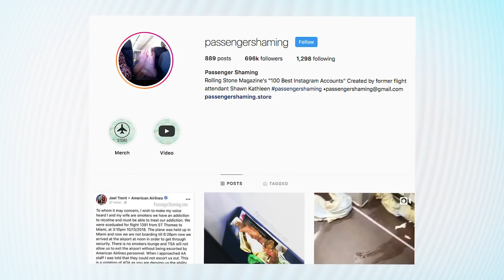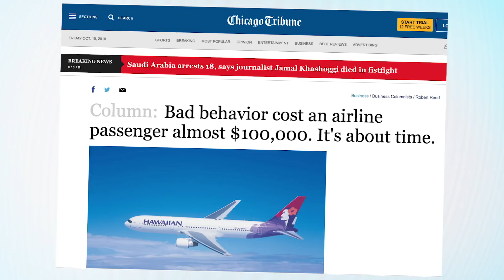The WORST Airplane Passengers of ALL TIME are PUBLICLY SHAMED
Stinky feet, disgusting eating habits and people that are just downright dirty. Here’s the worst of the worst airplane behavior!